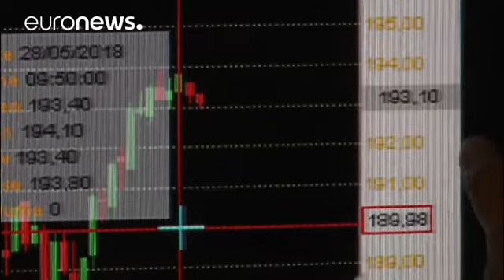Italien: Keine Entwarnung an den Märkten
Die vorerst gescheiterte Regierungsbildung in Italien hat auf den Finanzmärkten nur kurzzeitig für Entspannung gesorgt. Ökonomen sagen, es gebe keinen Grund zur Entwarnung.…